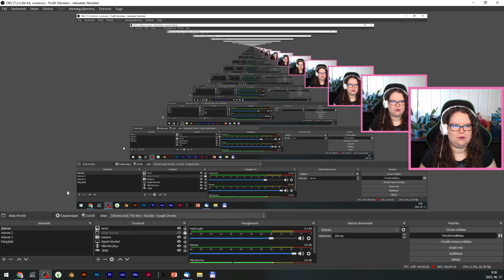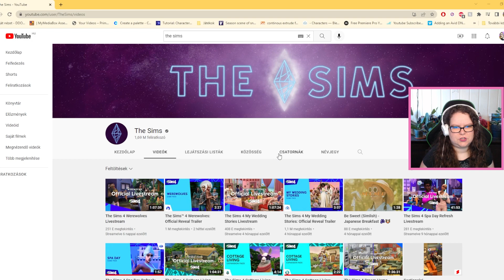My Wedding Stories and Werewolves | The Sims 4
Ideje behozni a lemaradásom 😉